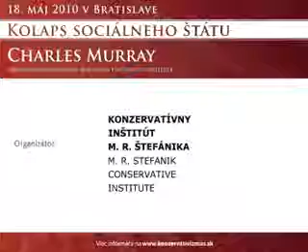CEQLS: Kolaps sociálneho štátu a európskeho sociálneho modelu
Charles Murray: Prednáška CEQLS, 18. máj 2010